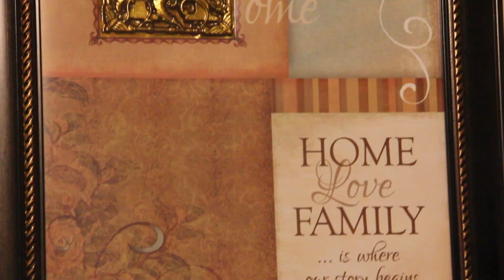"Ice Mike" INTERVIEW SNIPPET shot by:@Mryoubepictured